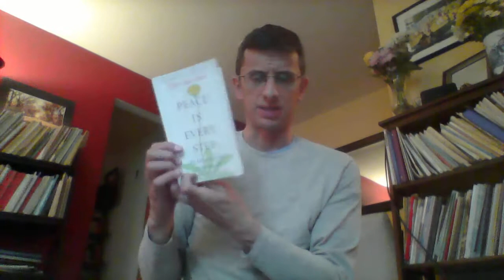The River of Feelings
A reading from the book Peace is Every Step by Thich Nhat Hanh. If you have any thoughts or comments or ideas please share below.